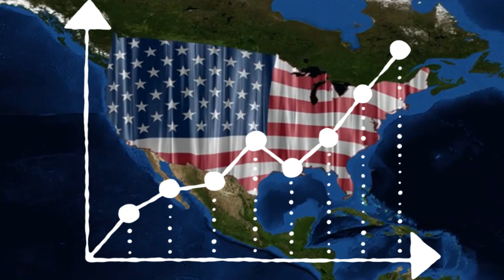This Is America’s Biggest Geographical FLAW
Learn about America's biggest geographical flaw in this video. Discover the economic importance of the Mississippi River and the challenges it faces.
Discover why America's biggest geographical flaw is the Mississippi River. Learn about the economic importance, critical infrastructure, and trade vulnerabilities of this vital waterway.Explore America's biggest geographical flaw - the Mississippi River. Learn about the economic importance of this river, its critical infrastructure, waterway challenges, and trade vulnerabilities. Understand the risks of Mississippi flooding in this eye-opening video.